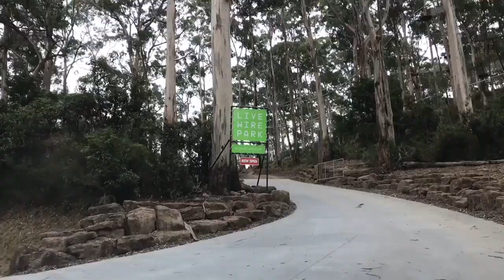New Great Ocean Road Adventure Park!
Check out the fun you can have at Live Wire Park, Lorne, on Victoria’s Great Ocean Road, Australia.
This super-charged elevated adventure park is suitable for young and old - and is also home to Australia’s most extreme zip line!